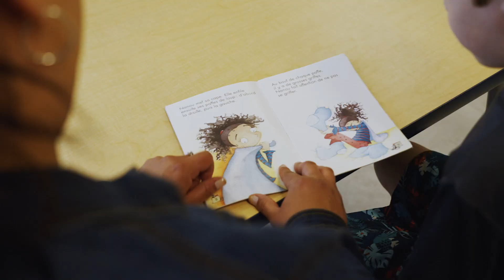Le métier d'éducatrice - éducateur en service de garde au CSSDLJ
Découvrez le métier d'éducatrice - éducateur en service de garde au Centre de services scolaire De La Jonquière.